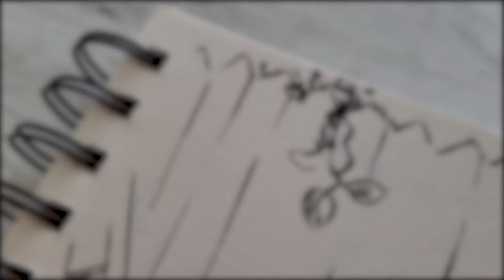What Can I Do in 10 Minutes with a Brush Pen?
I went right in with a brush pen without having a plan or a picture in mind, what you are witnessing is a pure improvisation.